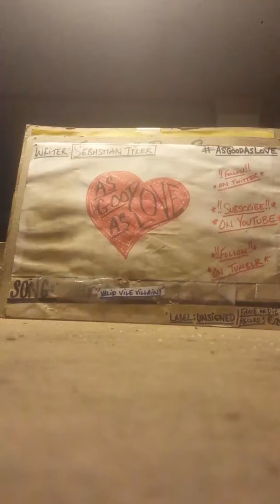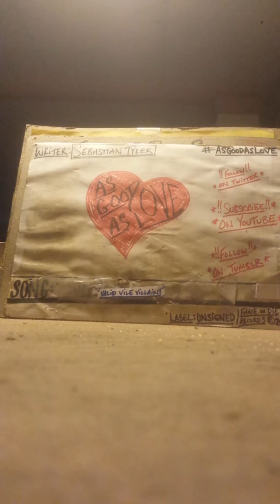AsGoodAsLove- "Valid Vile Villainy" (demo)